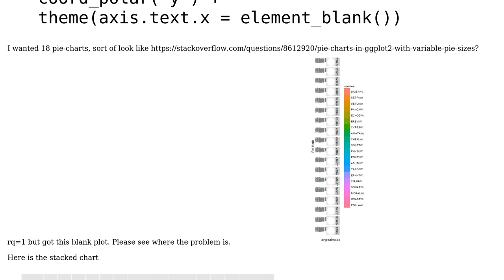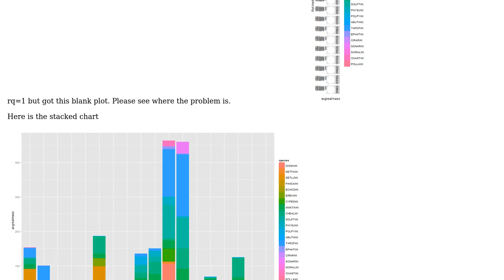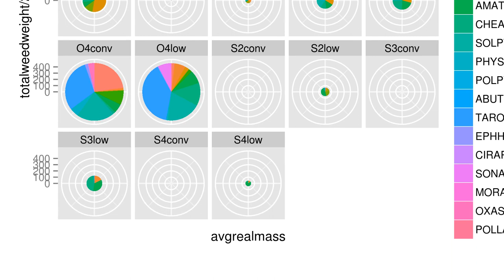Size based pie chart code doesn't work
With thanks & praise to God, and with thanks to the many people who have made this project possible! | Content (except music & images) licensed under CC BY-SA | Music | Images & others | With thanks to user mathematical.coffee user Little Bee and the Stack Exchange Network Trademarks are property of their respective owners. You are responsible for your own actions.